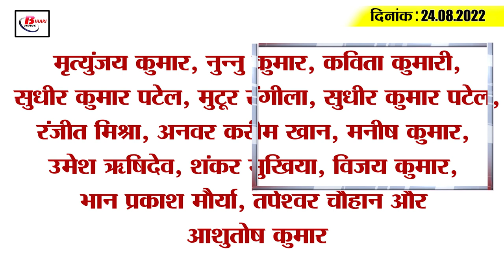Get Today Bihar Evening breaking news of 24 august 2022 on RJD CBI raid, Awadh Bihari, UGC,Tejashwi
Get Today Bihar Evening breaking news of  24 august 2022 on RJD CBI raid, Awadh Bihari, UGC, Tejashwi, Nitish kumar.

1. Vijay Kumar Sinha said after resigning 'we had to answer'

2. Awadh Bihari will take oath as the Speaker of the Assembly on August 25

3. Center's investigation agency raids from Bihar to Jharkhand

4. Alert issued regarding rain and thunderstorms in these districts

5. CBI raids 25 locations of RJD, Rabri Devi said 'public is watching'

6. UGC did not get the account of 90 crores

7. Junior doctors' strike continues

8. Successful students of BRABUPAT2020 will get a chance for direct interview

9. Devesh Chandra Thakur elected unopposed as the chairman of the opposition

10. 5 years job without salary by giving 5 lakhs

11. Maheshwari Hazari became the interim speaker of the assembly

12. Statement of the former Deputy Chief Minister on the raids being carried out by the CBI

13. After the CBI raid, Tejashwi Yadav said "A hundred goldsmith ki a blacksmith"

14. 150 year old roller found during excavation in Bihar

15. Team India reached number three after clearing Zimbabwe

How do you see the CBI raids happening in Bihar?